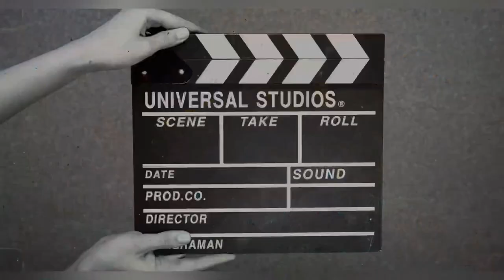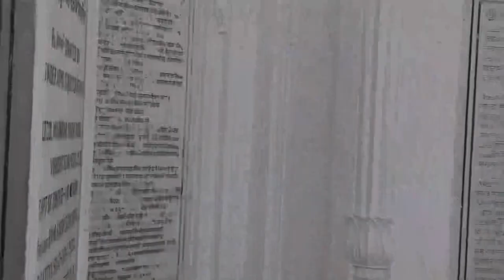Shri Harimandar Sahib Di Yatra#yatra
Shri Harimandar Sahib Di Yatra